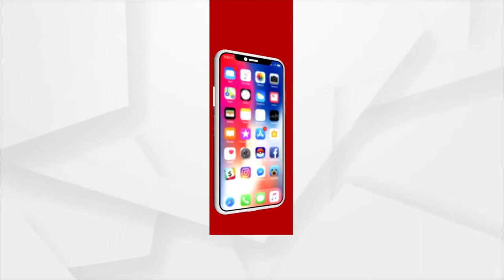Headlines 5pm | 20 Mar 2022 | Argus News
+ଆବର୍ଜନାନେ ବୁଡିଛେ ବୌଦ୍ଧ ଜିଲ୍ଲା ପୌରାଞ୍ଚଲ୍
+ଚାଲିଛେ ସ୍ମାର୍ଟ ସ୍କୁଲ ରୂପାନ୍ତରଣ କାମ୍!
+ଆଉଛେ ପୌର ନିର୍ବାଚନ
+ସବୁନୁ ଲୋକପ୍ରିୟ ନେତା ପ୍ରଧାନମନ୍ତ୍ରୀ ମୋଦି
+ ଆଏଜ ବିଶ୍ବ ପଖାଳ ଦିବସ
+ଆରୁ ଆଏଜ ବିଶ୍ଵ ଘରଚଟିଆ ଦିବସ